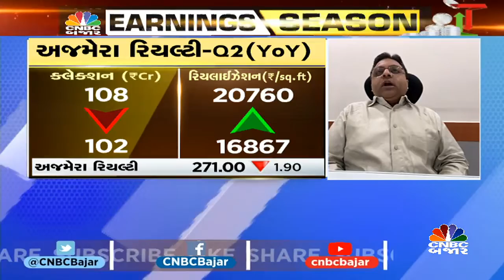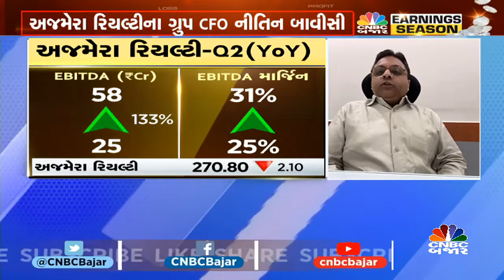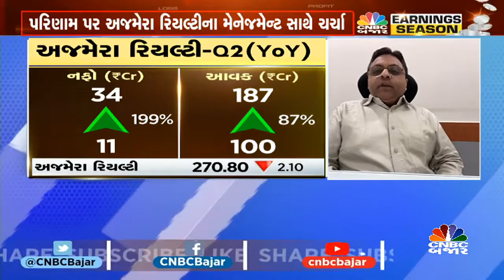Ajmera Realtyના Results પર મેનેજમેન્ટ સાથે ચર્ચા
CNBCBajar | અજમેરા રિયલ્ટીના કંપનીના આવક અને નફામાં વધારો જોવા મળ્યો, પરિણામ પર વધુ ચર્ચા કરી રહ્યા છે, કંપનીના ગ્રુપ CFO નીતિન બાવીસી